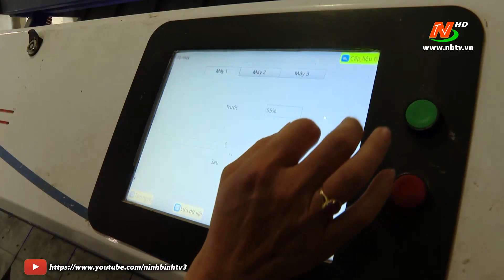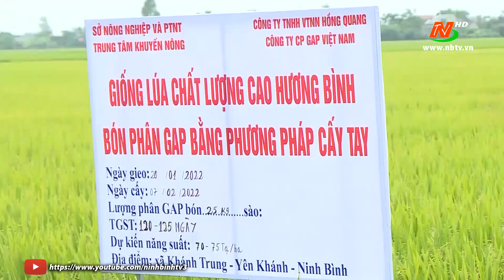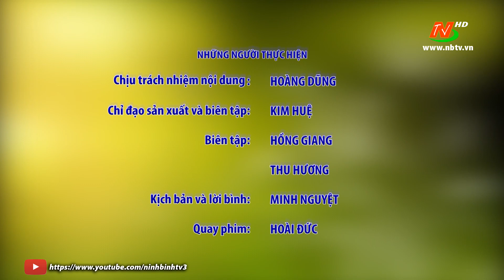Khoa học kỹ thuật và công nghệ: Mô hình sản xuất lúa theo chuỗi giá trị đồng bộ